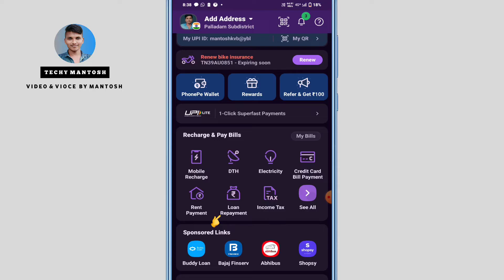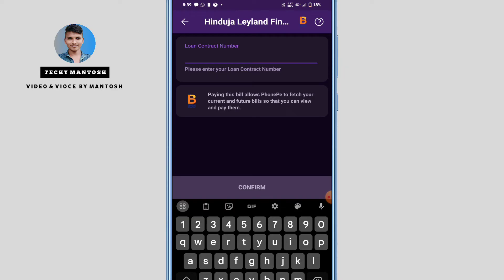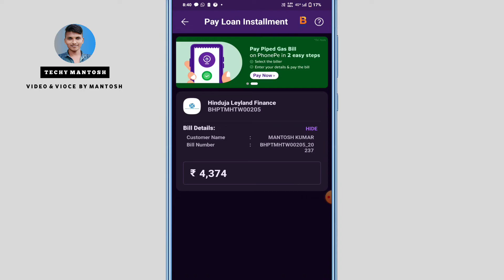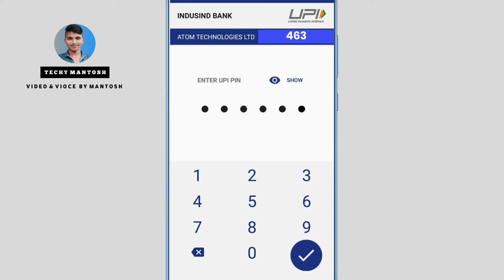hinduja leyland finance online payment kaise kare || Hinduja Leyland Company Ka Emi kaise bhare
1. hinduja leyland finance online payment kaise kare

2. Hinduja Leyland Company Ka Emi kaise bhare

3. hinduja leyland finance emi pay karna shikhe

4. hinduja leyland finance online emi bharna shikhe

5. Hinduja Leyland Finance online payment kaise jama kare

6.Hinduja Leyland Finance lone kaise pay kare online

7. phone pe se hinduja leyland company ka emi kaise bhare

8. PhonePe se hinduja leyland finance ka emi kaise pay kare online

9. hinduja leyland finance online emi jama karna shikhe

10. hinduja leyland finance online payment kaise kiya jata hai